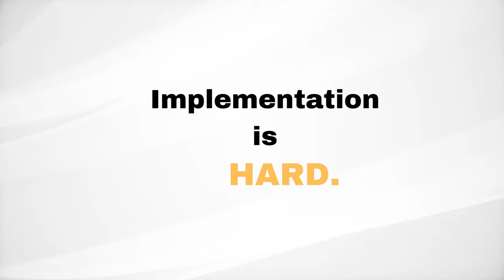Dr. Ellen Langer: Implementing Strategies to Adjust Your Thoughts & Health - Pt. 2 | Implementors #9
We get it. Ideas are easy, but implementation is hard. Presented by Guidewise, the Implementors podcast connects you to the insights, stories, and lessons learned of individuals who have mastered implementation.

In this Implementors episode, host Ted Wolf and guest Dr. Ellen J. Langer (the first woman to be, and currently serving as, a tenured Professor of Psychology at Harvard University, and widely known as "the mother of mindfulness") discuss Dr. Langer's many notable achievements and contributions to modern psychology, use cases and applications of her works and discoveries to the modern business workplace, common misconceptions about mindfulness and its impacts on health and wellness, having her famous Counterclockwise Study being referenced in an episode of 'The Simpsons,' as well as significant findings and notable excerpts from her latest book, 'The Mindful Body: Thinking Our Way to Chronic Health,' plus many more exciting topics.

ABOUT DR. ELLEN J. LANGER: Dr. Ellen J. Langer was the first woman to be tenured in psychology at Harvard, where she is still professor of psychology. The recipient of three Distinguished Scientists awards, the Arthur W. Staats Award for Unifying Psychology, a Guggenheim Fellowship, and the Liberty Science Genius Award, Dr. Langer is the author of twelve other books, including the international bestseller Mindfulness, as well as The Power of Mindful Learning, Counterclockwise and On Becoming an Artist. Her trailblazing experiments in social psychology have earned her inclusion in The New York Times Magazine’s “Year in Ideas” issue. She is known worldwide as the “mother of mindfulness” and the “mother of positive psychology”. Her works and contributions to modern psychology have been praised by the likes of Jill Bolte Taylor, Daniel Goleman, Adam Grant, Dan Ariely, Tom Peters, Deepak Chopra, Andrew Weil, Dean Ornish, amongst many others.

ABOUT THE MINDFUL BODY: Widely known as “the mother of mindfulness,” Ellen J. Langer is regarded as one of America’s most influential psychologists. Her new book, THE MINDFUL BODY: Thinking Our Way to Chronic Health is the culmination of decades of revolutionary research that makes a convincing case to see mind and body as a single unit. Taking us into Langer’s trailblazing Harvard lab, THE MINDFUL BODY recounts many of her colorful experiments to illustrate the influence of mindfulness on how our bodies function, how we heal, and even how we age. A paradigm-shifting book by one of the great psychologists of the twenty-first century, THE MINDFUL BODY returns the control over our bodies back to us and reveals that a true understanding of health begins with our mindset.

ABOUT GUIDEWISE: Welcome to Guidewise — the premier people intelligence and performance management platform empowering teams to achieve extraordinary results. At Guidewise, we believe that intelligent guidance enables intelligent business. Positioned at the intersection of EQ, IQ, and feedback, our AI-powered platform delivers the perfect blend of what employees desire and what employers require, including exclusive access to data-rich intelligent guidance, immersive technology, vetted community, and a private marketplace of trusted vendors. Supported by our AI technology, our expert Guides leverage their prior business experience while referring to your company's unique people-data to help you make wiser decisions and get more done, faster.

- Amazon Music

- To successfully implement your organization's strategic goals, objectives, and key results, please visit us